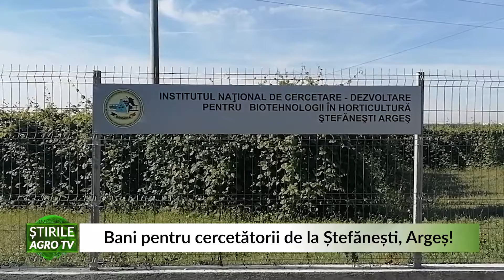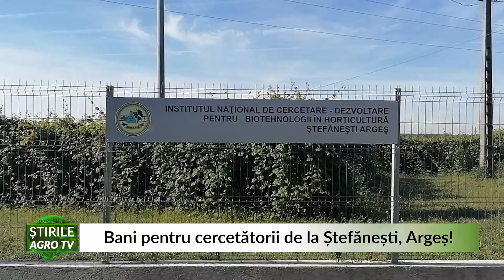Bani pentru cercetătorii de la Ștefănești, Argeș! 29 09 2021